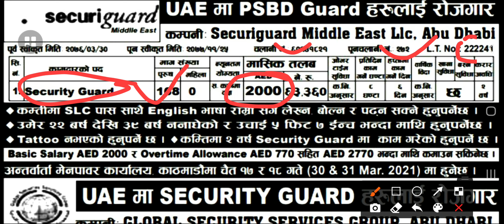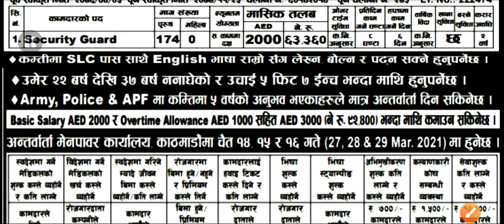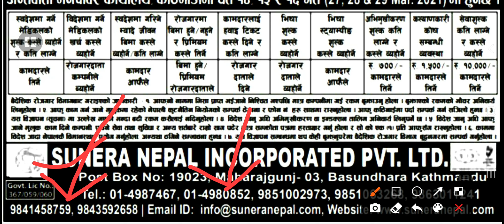Middle east security guard abu dhabi || Psbd securitt guard interview in Nepal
Topic covered-

1. psbd security guard exam in abu dhabi, 2.psbd security guard interview,
3. psbd security guard in dubai,
4. psbd security guard in dubai interview,
5. psbd security guard,
6. psbd security guard training,
7. psbd security guard question and answer, 8.psbd security,
9. psbd security training,
10. psbd security guard interview question and answer

Aashish recruitment tips🙏